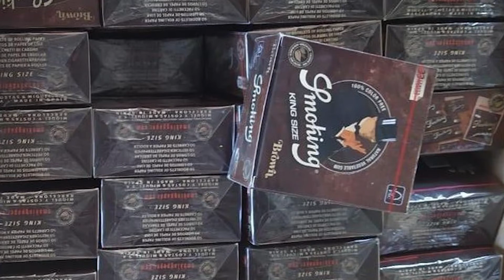Papel de Seda | Band Cidade (13/02/2020)